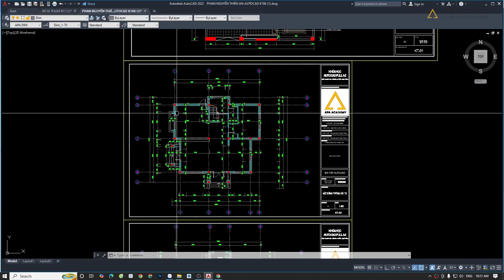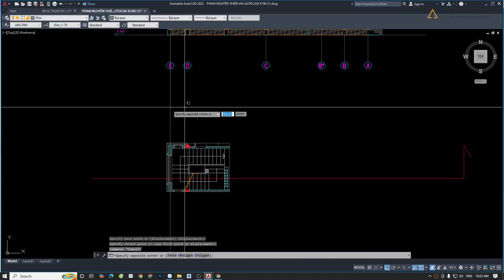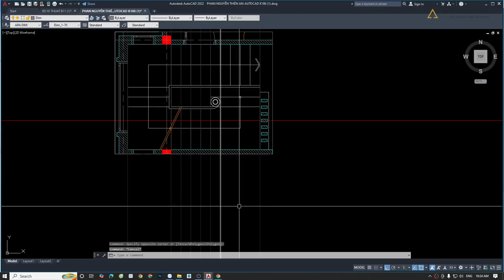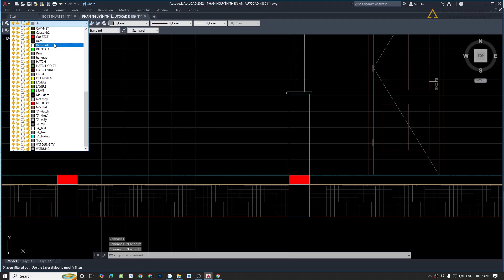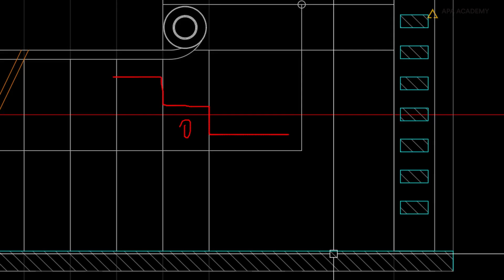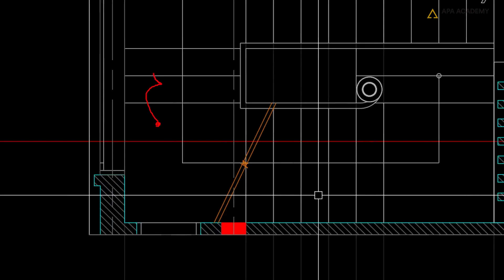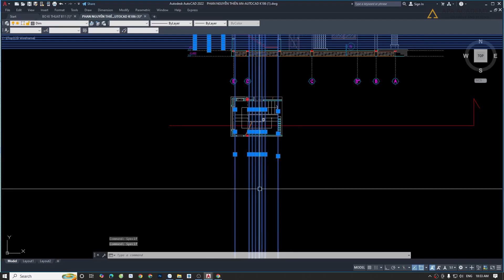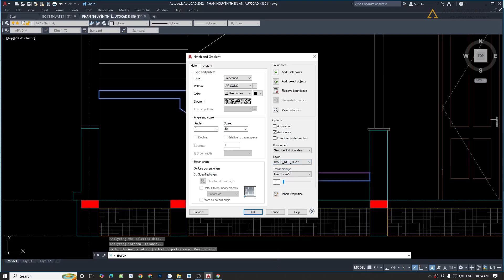Hướng dẫn chi tiết vẽ mặt cắt thang trong Autocad